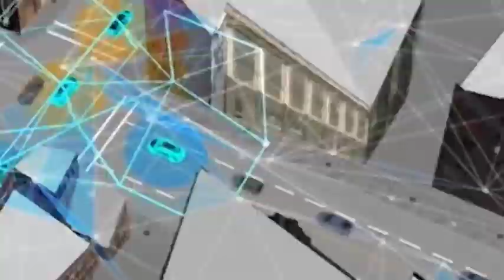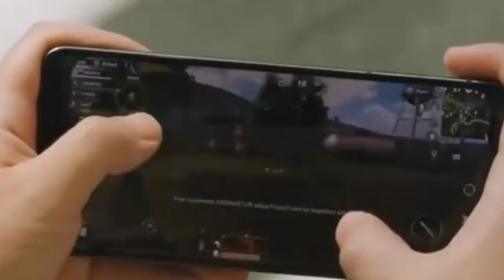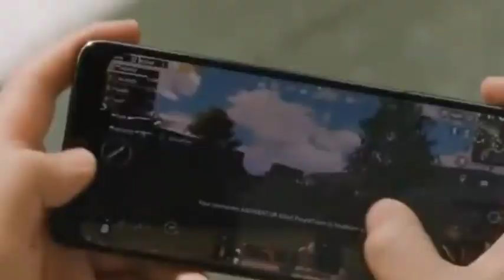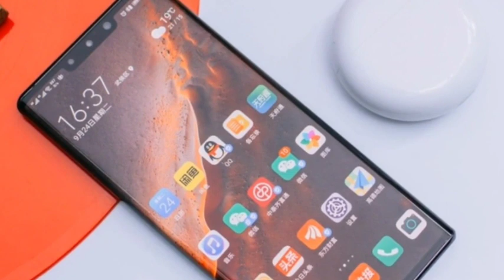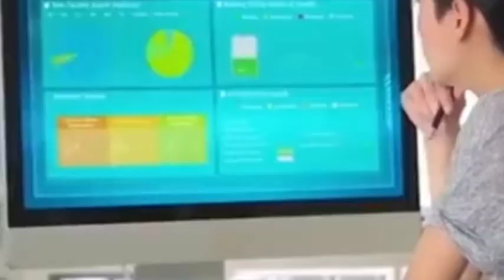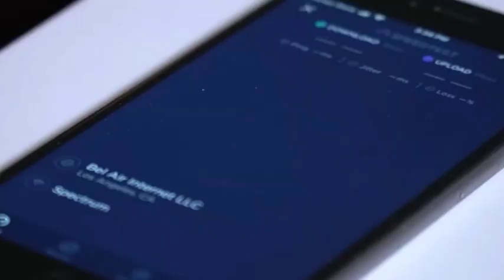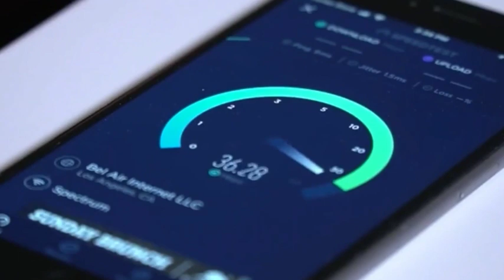Qualcomm's release of the world's first 5.5G chip is inseparable from Huawei's efforts two years ago